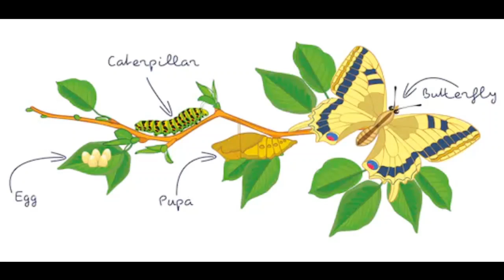Billy sings The Little Caterpillar, Down by The Station and My Little Sunshine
Sing along with Billy to The Little Caterpillar, Down by The Station and My Little Sunshine!